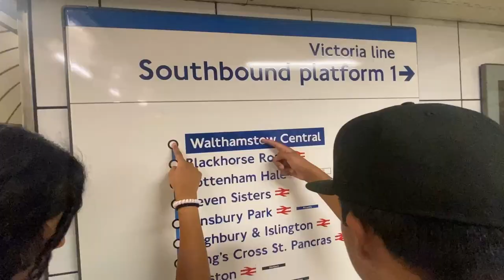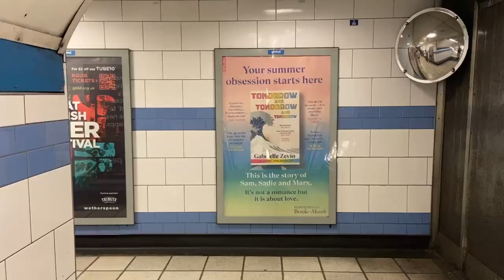Dilan - Alexia - Londres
Paseo a Londres